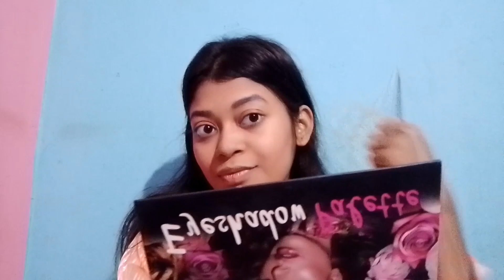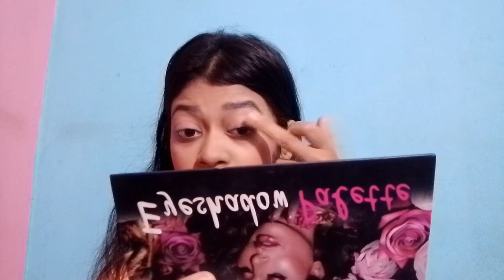My BIRTHDAY makeup tutorial 🎂💫